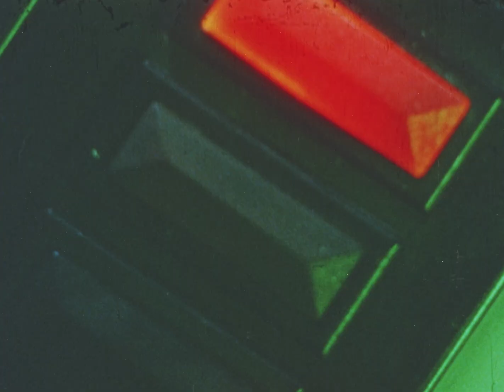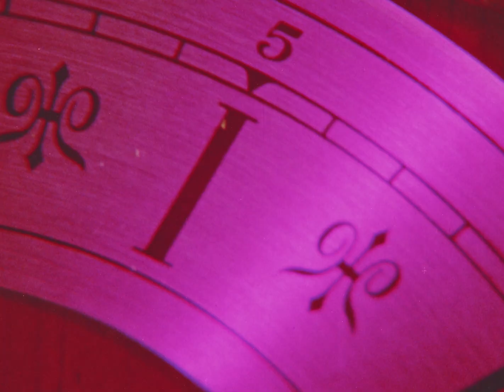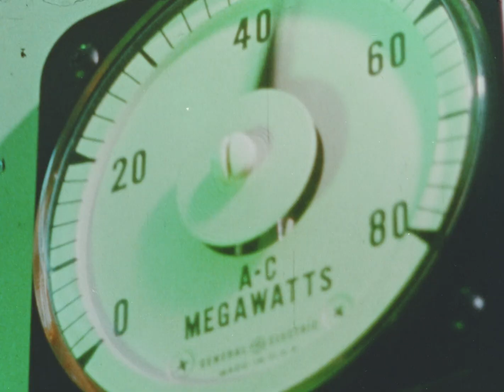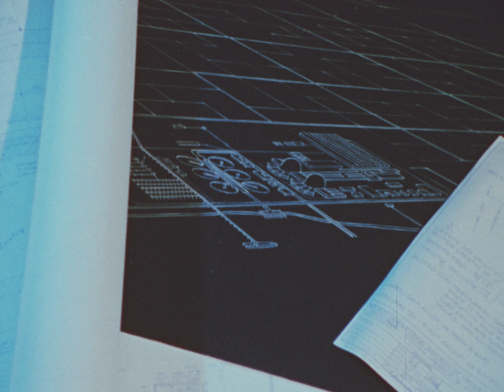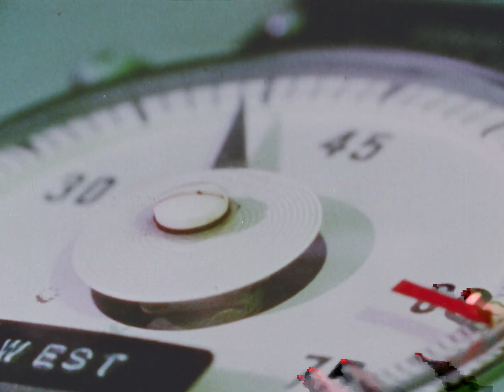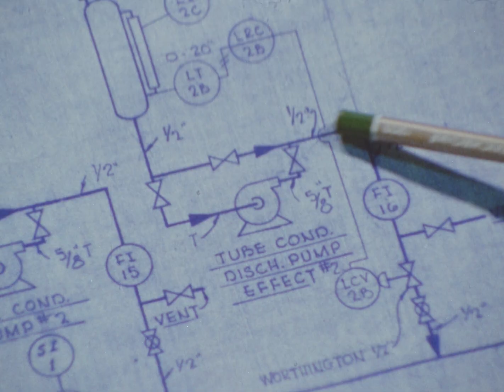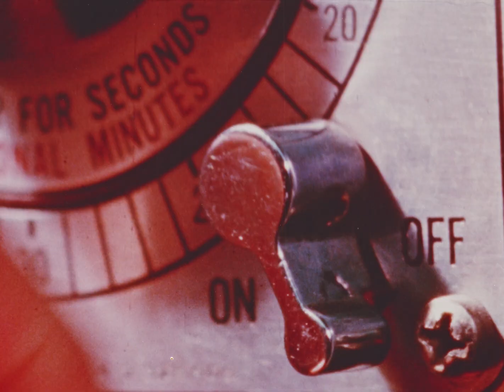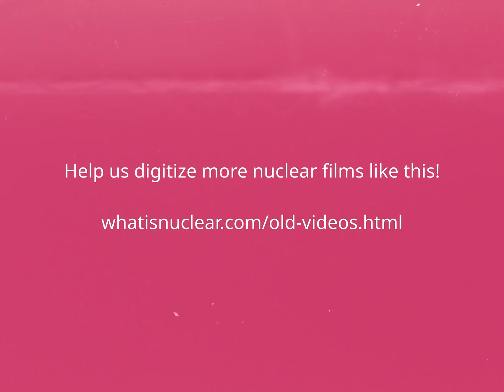No Greater Challenge: The Nuclear-Powered Agro-Industrial Complex (1969)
Shows man's historic and growing hunger for water and a dramatic solution to this great challenge --- the Agro Industrial Complex. With the nuclear reactor as the energy source and the desalting plant as the fresh water source, tomorrow's coastal deserts may be transformed into self-sustaining mammoth nuclear-powered agro-industrial centers consisting farms and industrial plants. Nuclear power reactors will pump millions of gallons of water from the sea and provide the heat to desalt it. At the same time low cost nuclear energy will produce electricity to help extract and process the ocean's mineral wealth.  Electricity from nuclear energy will power plants that produce fertilizers.  Fertilizers and fresh, desalted water for irrigation will enrich lands where no crops have grown for centuries. Designed to convert waste lands into new lands of desert agriculture and to provide new industries and new jobs, the proposed Agro industrial complex will raise the standard of living for millions of people.

Digitized by Nick Touran of whatisnuclear.com

Courtesy of the US National Archives

Contents

- 00:00 Intro high level description of human history of energy
- 01:14 Enrico Fermi's fission discovery
- 1:53 Credits
- 2:33 Arid land
- 4:11 mention that the soils are good
- 5:10 Need of water
- 5:56 Desalting the sea
- 6:56 nuclear for desalination
- 8:41 crop types
- 10:06 concept description
 - awesome
- 11:56 Challenges remaining